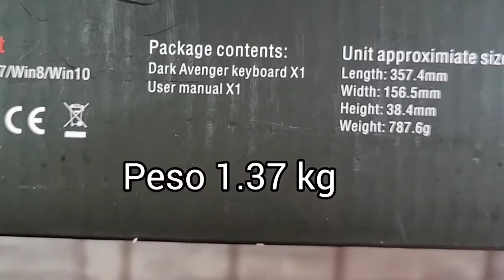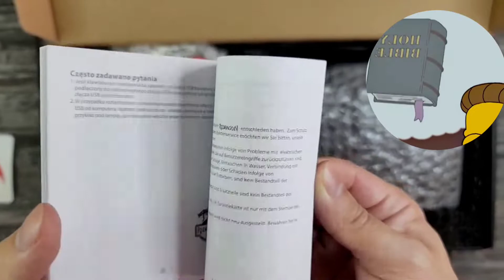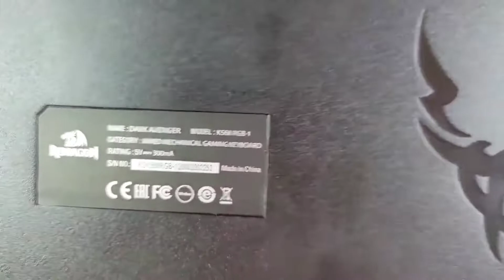Redragon Dark Avenger El Teclado Gamer Mecánico Más Económico. ¿ Vale La Pena ?